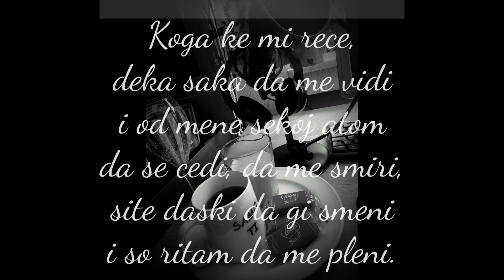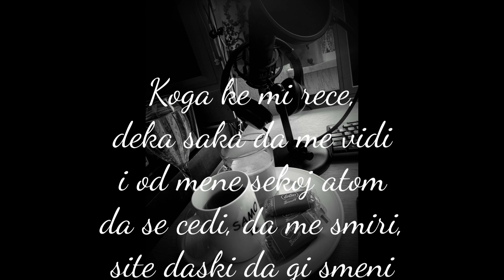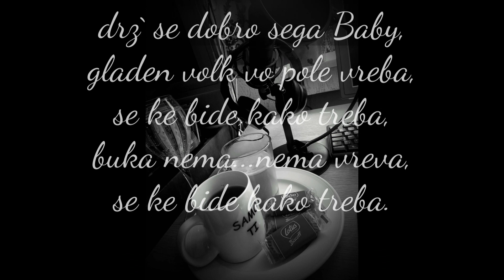Dobro Utro MeSavaTo